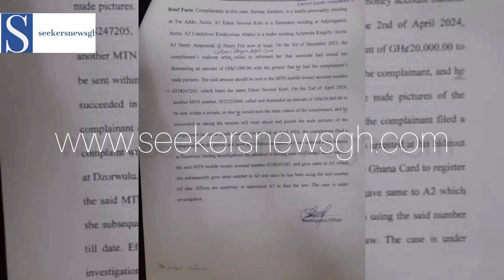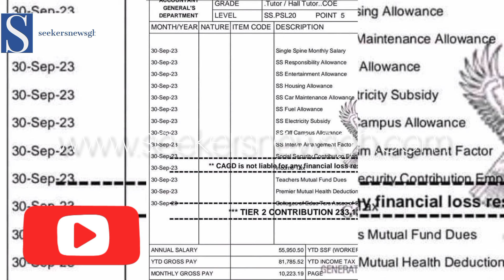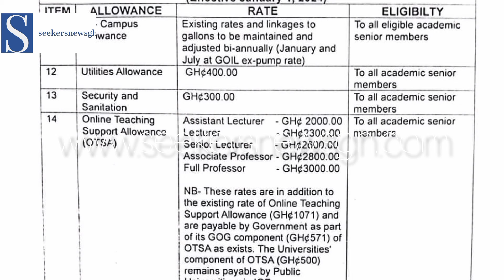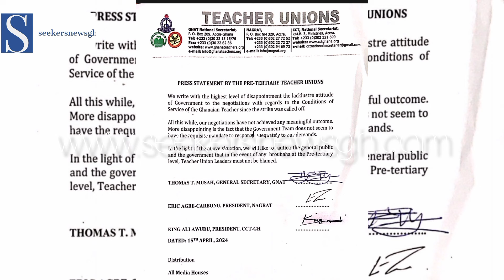No extra allowance the inside story on Teachers Negotiations... Update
Why didn't the government say anything in the previous weeks, here is why